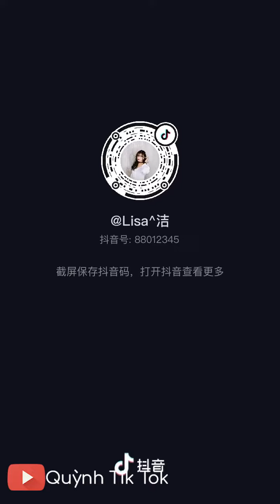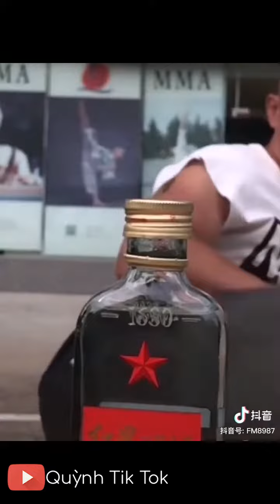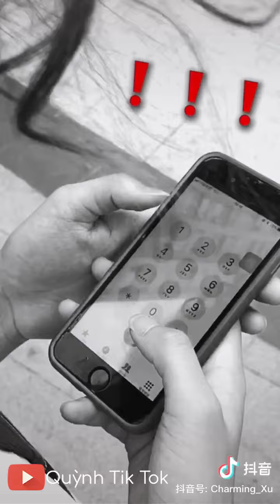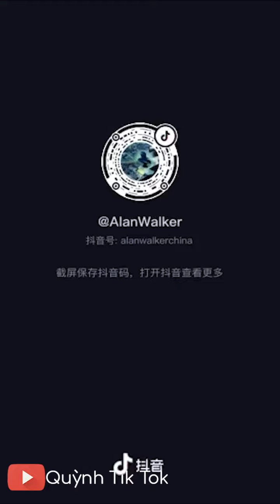Trào lưu đá bay nắp chai đang hot trên Tik Tok Trung Quốc ❤️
trào lưu đá nắp chai
đá nắp chai
thử thách đá nắp chai
trào lưu đá bay nắp chai
Thử thách đá bay nắp chai
trào lưu đá nắp chai tik tok
tik tok đá nắp chai
tik tok chào lưu đá nắp chai
thử thách đá bay nắp chai tik tok
tik tok thử thách đá nắp chai
thử thách đá nắp chai tik tok
trào lưu tik tok
trào lưu mới tik tok
trao luu da nap chai
thu thach da nap trai
trao luu da nap chai tik tok
thu thach da nap chai tik tok
da nap chai
quỳnh tik tok